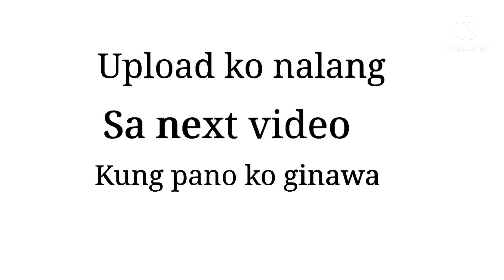oreo creama cake(taste good)